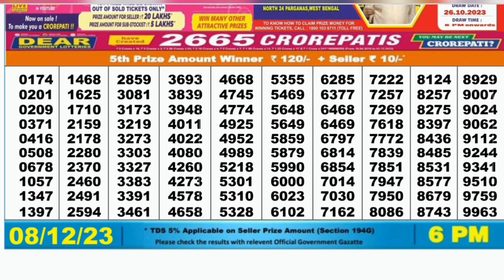Nagaland lottery result today 6pm - 08/12/2023 - morning Nagaland State Lottery Result Pdf